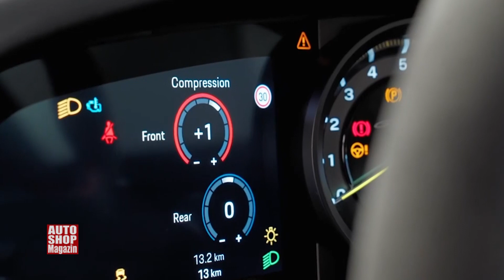Posljednja generacija rekorder Nurburgring staze ASM 1106